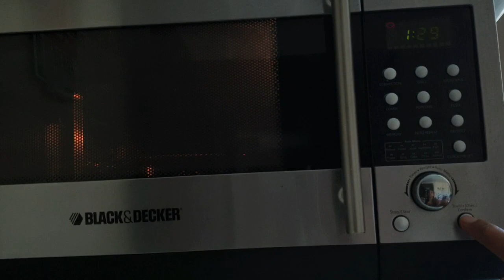QUICK AND SIMPLE LUNCH MENU ||LUNCH ROUTINE IN TAMIL SAMAYAL AND VLOGS SAKTHI'S CHANNEL